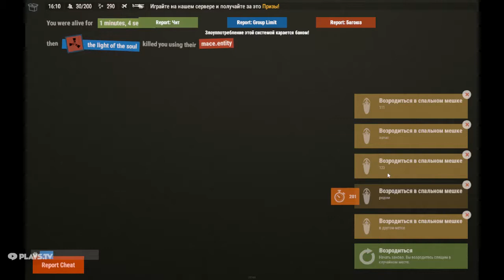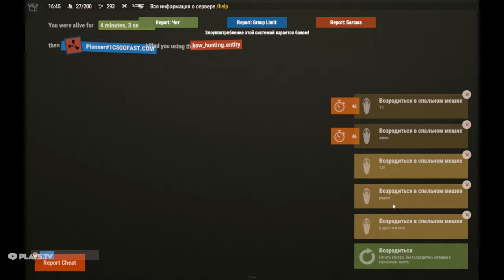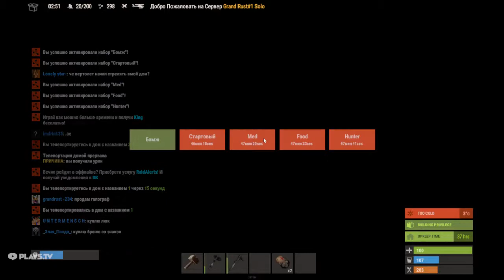RUST - СТРОИМ НОВЫЙ ДОМ ЖЕСТЬ И БОЛЬ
Не ругайтесь в комментариях, уважайте друг друга.